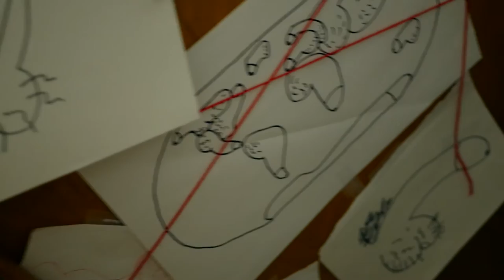Pen15 Movie Trailer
One man's quest to find the truth behind the Pen15 Club will drive him over the edge.  Follow the dicks.  In theaters soon.
Winner of 2018 Cleveland Comedy Award for Best Short
Cast:
Drew Mulkins as Tom Hanks
George Dunne as Dickspert
Sam LaTourette as Agent 1
Mike Calhoun as Agent 2
Alex Wiles as Boy Genius
Cultists:
Jeremy Sheer
Tabitha Jones
Ally Pinion
Dylan Lusk
Jonny Trowbridge
Keith Tozer
Gian Trotta
Written by Drew Mulkins
Storyboard by Mike Calhoun
Shot by Mike Calhoun and Jeremy Sheer (okay, Sheer did one shot because Mike was in it, that shouldn't count)
Graphics and Editing by Mike Calhoun
Filmed in Cleveland, OH